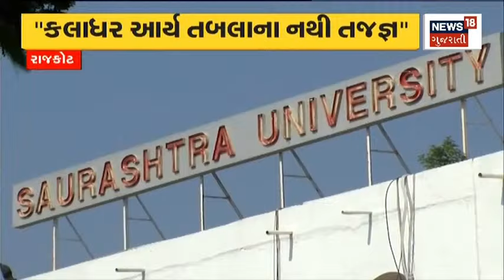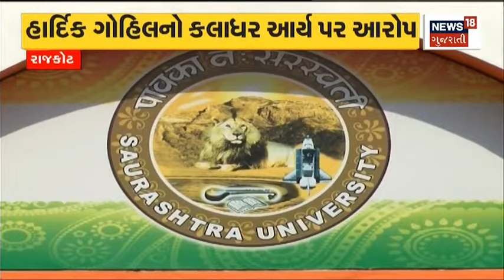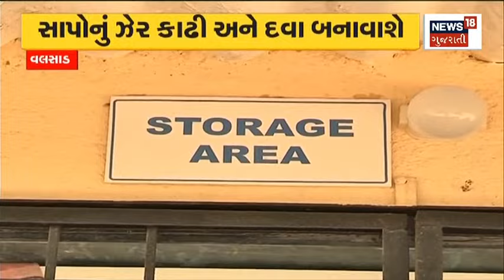Gujarat Weather News : રાજ્યવાસીઓ ઠંડી માટે રહેજો તૈયાર | Winter 2022 | Cold | News In Gujarati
Cold flashes will remain unchanged in the state. Cold flashes will remain unchanged for 3 days.

રાજ્યમાં ઠંડીનો ચમકારો રહેશે યથાવત.3 દિવસ સુધી ઠંડીનો ચમકારો રહેશે યથાવત.n18oc_gujarat